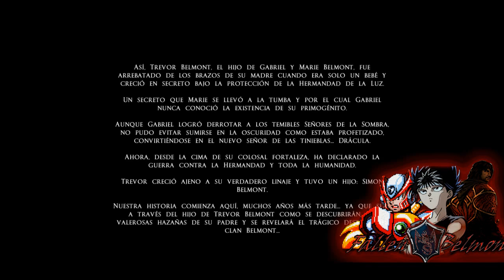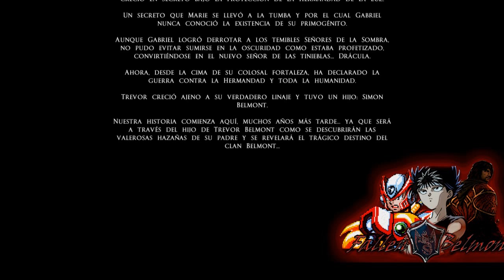Loquendo - Castlevania: Lords of Shadow - Gabriel Belmont